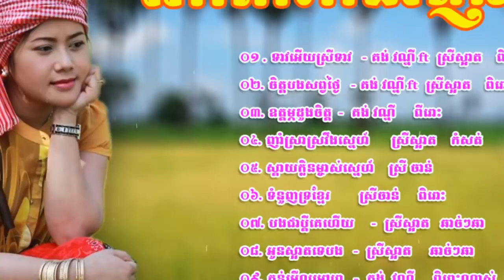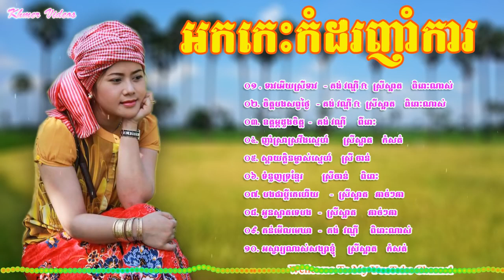អកកេះ អកកាដង់ កំដរភ្ញៀវញាំការ បទពិរោះៗក្រុមលោកគង់ វណ្ណី Rangkasal Khmer Song C HD